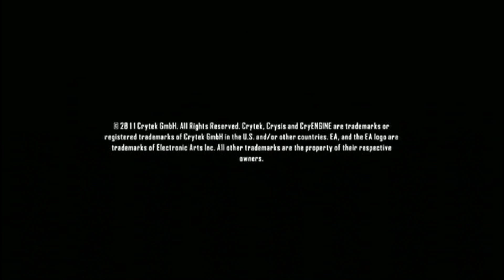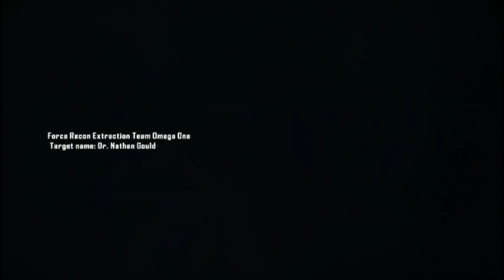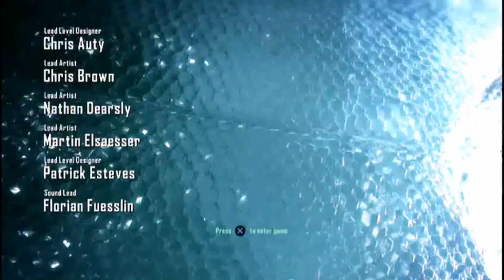Crysis 2 - PS3 (Blind Let's Play Walkthrough) Part 1. Introduction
Hey Guys!!! This is a beautiful and very awesome game so far and you can look forward to me doing a whole walkthrough of it.

Crysis 2 Gameplay
Crysis 2 Walkthrough
Crysis 2 Commentary
Crysis 2Part 1
Crysis 2 Console
Crysis 2 PC
Crysis 2 Intro
Crysis 2 Beginning
Crysis 2 Guide
Crysis Walkthrough
Crysis 2
Crysis 2 Kills
Crysis 2 Tips
Crisis 2 Walkthrough
Crisis 2
Crisys 2

Here is Part 1. Enjoy!!! :)